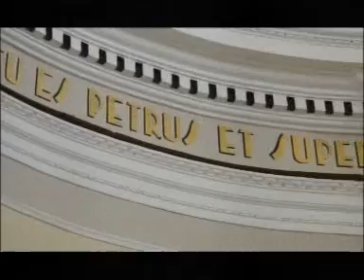STASERA CON Apertura Chiesa San Pietro 23 giugno 2014